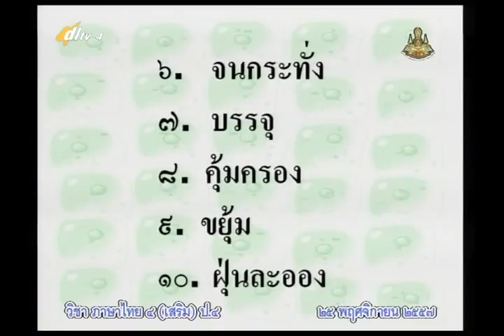025C+4021257+ท+สารพิษในชีวิตประจำวัน+thaip4+dl57t2